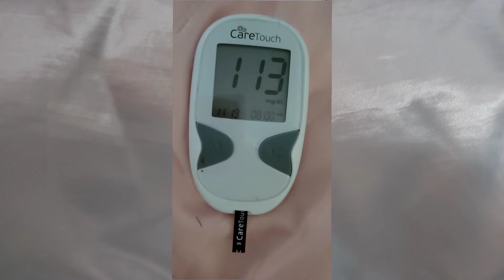Starting all Over; Week One, August 29, 2022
I have had many starting points, but no finishing points.

Intro and Outro by Audionautix